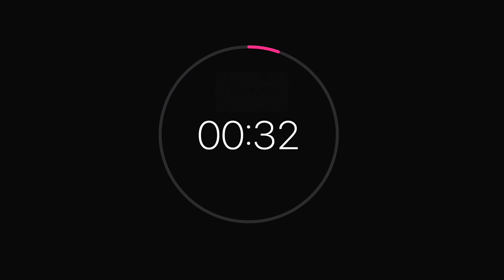52 SECOND COUNTDOWN TIMER-YouTube